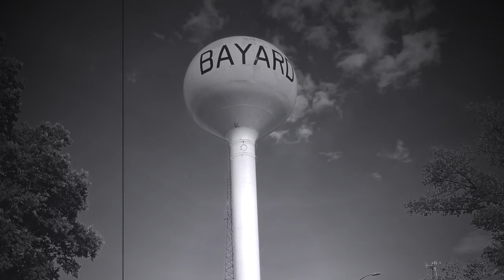NEBRASKA: Bayard, Nebraska Holiday Roads Music Video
We were invited to the local Heirloom Market in downtown Bayard, Nebraska. We found the people of Nebraska so gracious and friendly. We shopped the antiques, enjoyed a local coffee shop, and purchased a bit of honey. Our motorcycle rides through the Scott's Bluff area took us past parts of The Oregon and Mormon Trail. Chimney Rock lit the evening sky as we stayed at Pioneer Crossing RV Park.